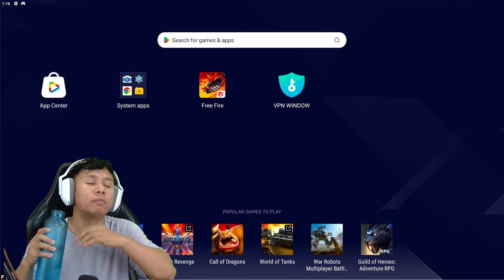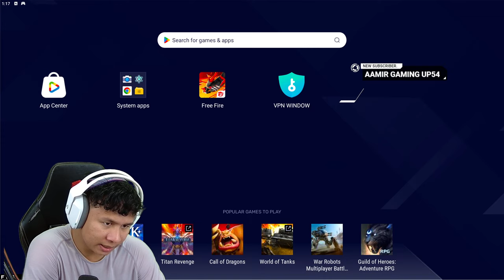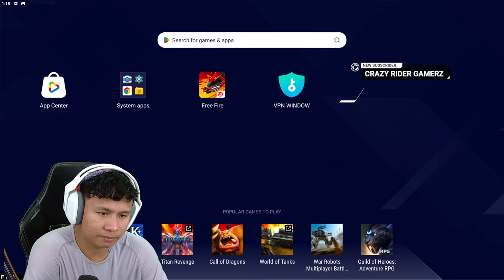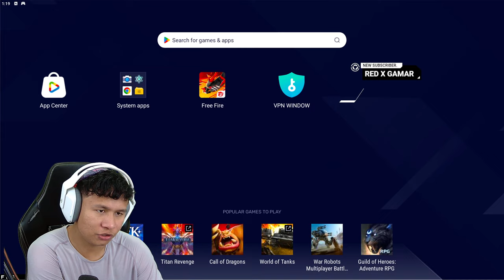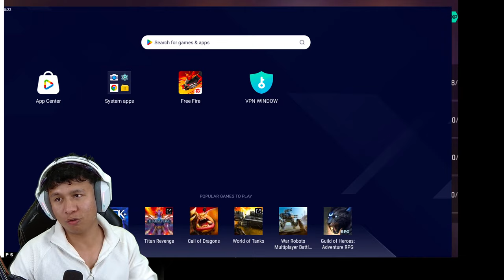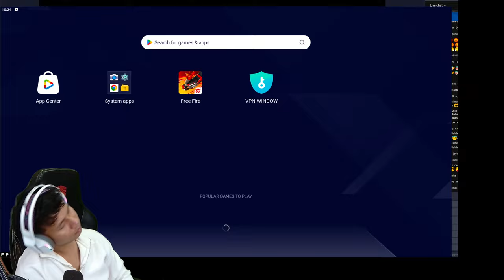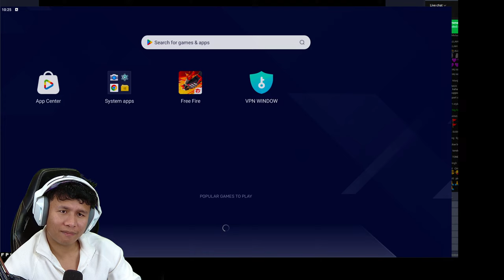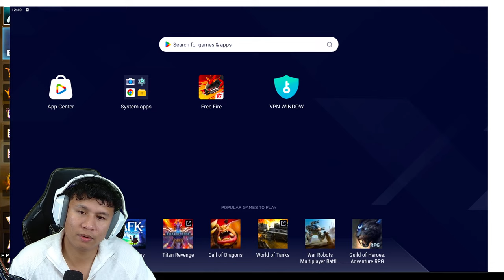Top 1 Grandmaster Live Push with V Badge Youtubers ✌